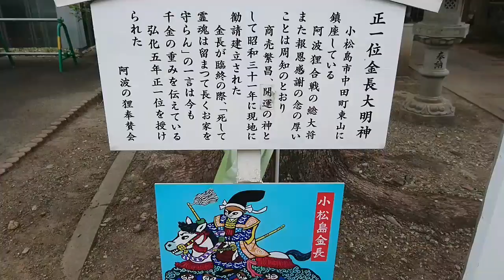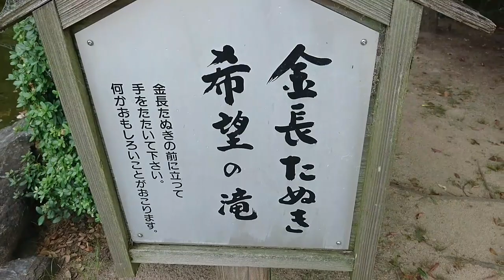平成狸合戦ぽんぽこ 金長神社 たぬき広場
2018年4月5日にご逝去された高畑勲監督の代表作『平成狸合戦ぽんぽこ』のモデルとなり、たくさんの方たちに愛されてきた金長神社が、このままでは取り壊されて、ただの駐車場になってしまいます。

「阿波の狸合戦」で有名な金長狸をおまつりする金長神社はこれまで『平成狸合戦ぽんぽこ』などの様々な作品でモデルとなり、人々に愛される聖地となってきました。『平成狸合戦ぽんぽこ』では人間により狸をはじめとする自然界の生き物が追いやられ、元からあった多様な価値観が破壊される様子が描かれていますが、まさに同じようなことが、金長神社で起きようとしています。

防災公園機能をもった公園の整備計画では市は神社をとりこわし、駐車場にした後、記念碑または公園管理棟にて金長狸の資料の展示を示しております。
また、この事業計画は現実的に市民に周知できておらす、土地買収など着実に進んでおります。

また、現在、地元小松島市内でも通常の記入署名を行い、存続を願う声を小松島市に届けようとしております。

 この署名はただこの事業に反対するというものではなく、今は市の指針のみで進んでいる計画を金長さんと金長神社の未来、そして起こりうる災害に対する防災減災などについても改めてみんなで考えていきたいと願っての署名でもあります。

7月31日午後4時 小松島市長、小松島市議会議長へ皆様の署名を提出しました。

たくさんのメディアの方が取材してくださいました。本当にありがとうございました。

しかし小松島市側はいまだ調査中であり発言できないとのこと。

なんとか市民と行政が手をとりあって小松島、また徳島の地域文化でもある金長神社を存続、発展していけるように取り組んでいくべきだと考えます。

金長神社という市民の心の拠り所、たくさんの方に愛された観光スポットでもあり聖地でもある大切な場所を未来に残していくための応援をこれからもお願い致します。

金長神社
〒773-0015 徳島県小松島市中田町脇谷

狸ひろば
〒773-0001
小松島市小松島町字網渕